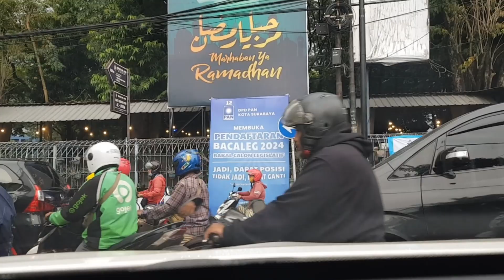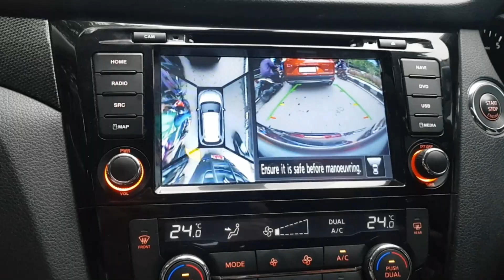Bukber kena macet akhirnya buka dulu dijalan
Bukber dulu gaiiiss ...  Bukber kena macet akhirnya buka dulu dijalan